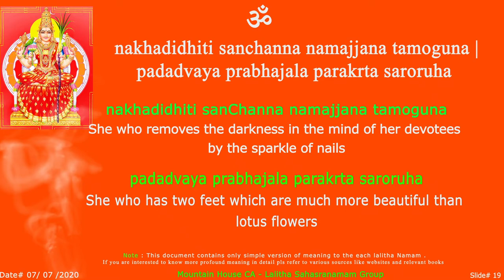LS - NakhadIdhiti Sloka - 19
Please Join here
Time : Every Tuesday @ 11 AM PST.